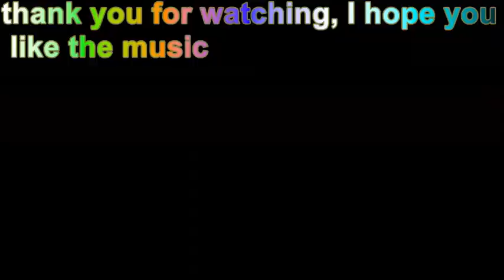J Crazy B First YouTube showing how to play Roblox Ball